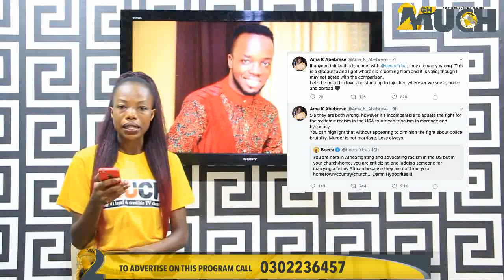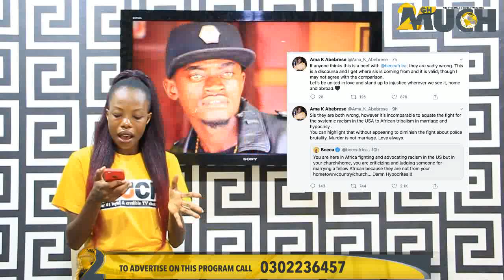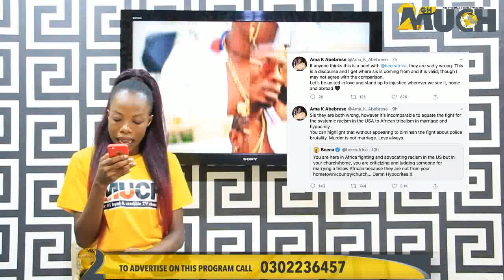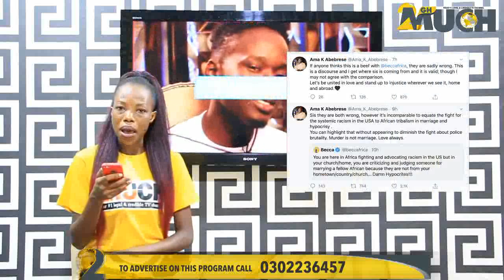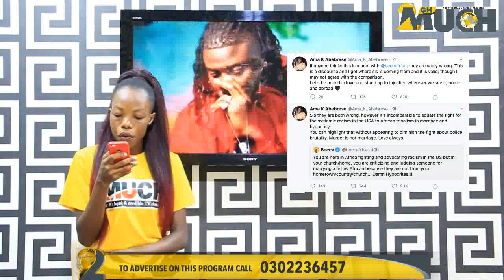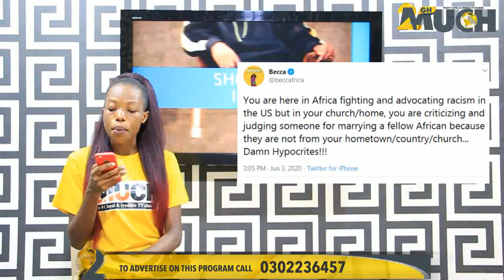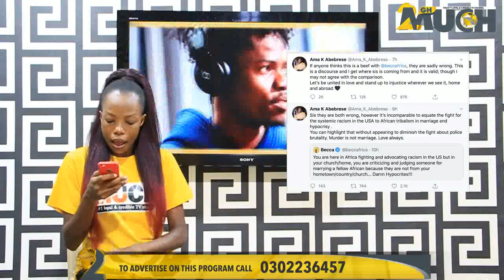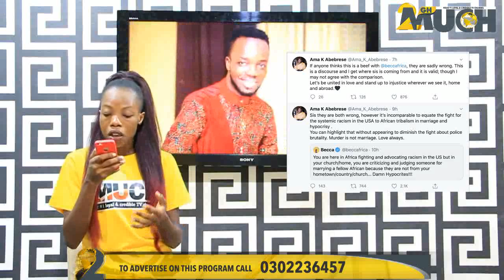Becca Will Run To Nigeria After This Beef. Ama Abebrese BIast & $ends Strong W.arning To Becca......